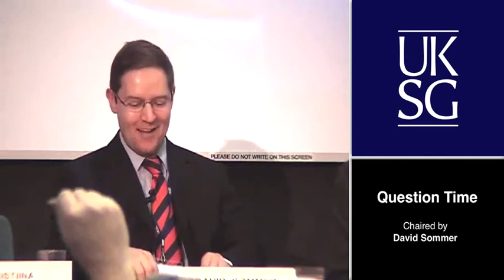Question Time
David Sommer (Chair)
Director, David Sommer Consulting